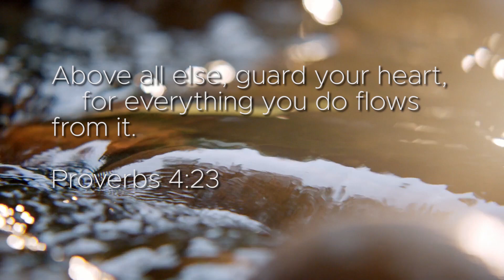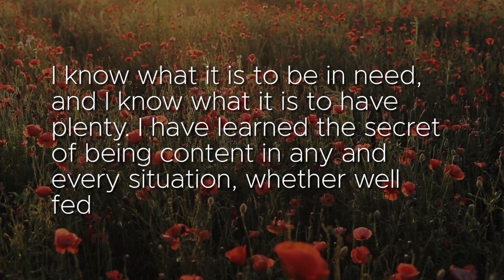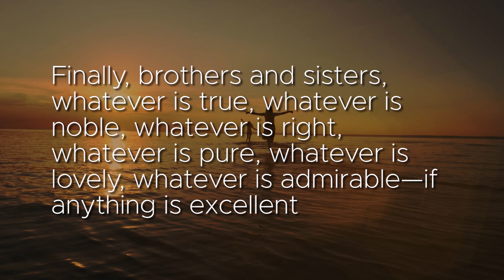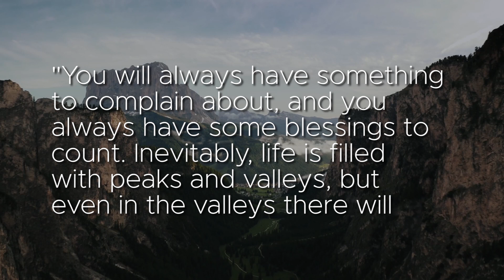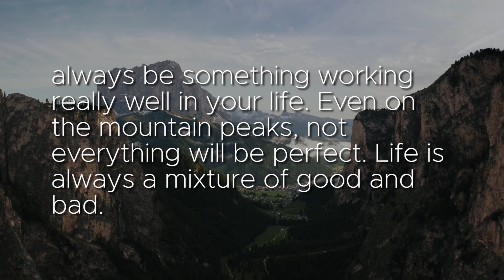Change your Heart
Today, we're going straight to the heart of our issues...

What if I told you that everything in your life is a byproduct of the condition of your heart? Your finances, your relationships, your career, your activities... everything flows from your heart. In this message, we are going to explore the relationship our hearts play in our daily lives and how we can be sure to overcome the stress and anxiety around us. This video was originally recorded in 2020 so you'll notice some dated language, but the message is still 100% true today. ✨

In this video, I'll explore:
- The secret of being content -- no matter the craziness around us.
- How limiting the negative influences in our lives can help us become more content.
- The beauty of Jesus Christ being our savior.

Let's spread the word about the truth of God's word! 🌿💖

This video was originally filmed by Joseph Peed through the sponsorship of Echo Ministries. Echo Ministries is a non-denominational singles ministry based out of North Atlanta. As of last year, Echo has done over 300 events for singles in the area.

MORE ABOUT ECHO MINISTRIES:
**ALL DONATIONS ARE 100% TAX-DEDUCTIBLE AND SO GREATLY APPRECIATED AND NEEDED**

Want a personalized video from me? For the cost of a cup-of-coffee a month, you can get exclusive access to more pictures/videos and more adventure!

OR

Just buy me a cup of coffee so I can get all of this editing done! It’s an easy way to show your support! Be the first one and enjoy a sweet gift straight from me to you!